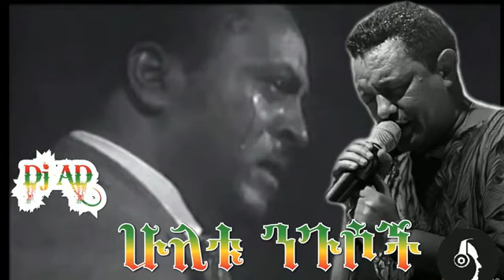Ethiopian Best Music T&T " ሁለቱ ንጉሶች "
Ethiopian Best Music " ሁለቱ ንጉሶች "